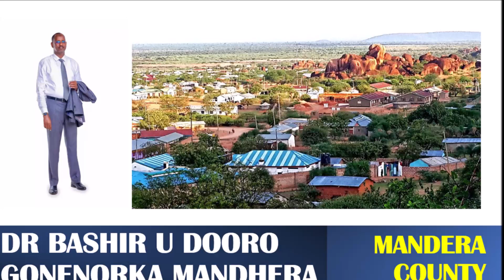HEESTII GOVERNORKA MANDHERA DR BASHIR U DOORO - CODKII AL FANAAN ADAN ONKOD